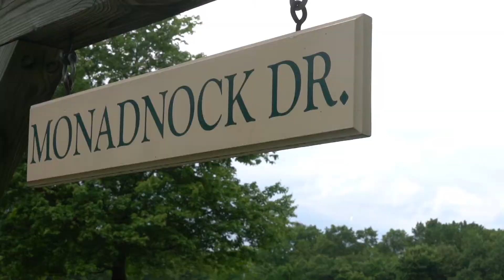56 Monadnock Road Westford MA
It is time to come home to easy living at 56 Monadnock Road in beautiful Hildreth Hills!  Located minutes from EVERYWHERE, this 3 bedroom/4 bathroom home offers upscale living with 3 levels, vaulted ceilings and lofts in the top bathrooms, 2 fireplaces, 2 decks and scenic views!